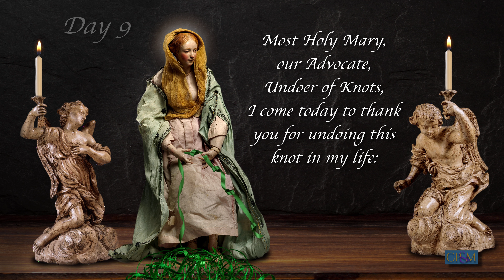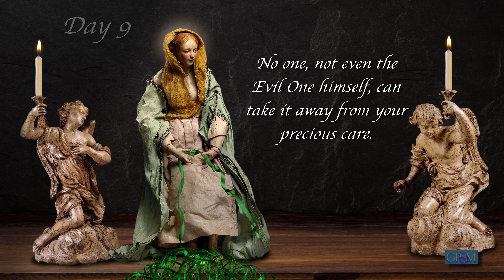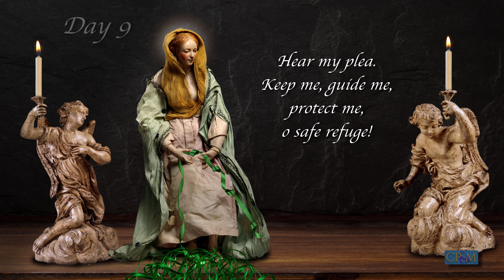Novena to Our Lady, Undoer Of Knots ~ Day 9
Pray this effective novena to our Lady to unloose the knots in your life. Mary comes to help with jobs, sickness, reconciliation of families, the absence of peace, addictions, and all other forms of pain, suffering and sin. She comes with promises of victory, peace, and blessings.

It really does make a difference.  And most importantly, add your prayer requests in the comments and join us in praying for those who ask for prayer. ❤️

Novena to Our Lady, Undoer of Knots

My God, I am sorry for my sins with all my heart. In choosing to do wrong and failing to do good, I have sinned against you whom I should love above all things. I firmly intend, with your help, to do penance, to sin no more, and to avoid whatever leads me to sin. Our Savior Jesus Christ suffered and died for us. In his name, my God, have mercy.

Day Nine Meditation

Most Holy Mary, our Advocate, Undoer of Knots, I come today to thank you for undoing this knot in my life. You know very well the suffering it has caused me. Mother, thank you for coming with your mercy to dry the tears in my eyes; you receive me in your arms and make it possible for me to receive once again the divine grace. Mary, Undoer of Knots, dearest Mother, I thank you for undoing the knots in my life. Wrap me in your mantle of love, keep me under your protection, enlighten me with your peace! Amen. Mary, Undoer of Knots, pray for me.

Prayer to Mary, Undoer of Knots

Virgin Mary, Mother of fair love, Mother who never refuses to come to the aid of a child in need, Mother whose hands never cease to serve your beloved children because they are moved by the divine love and immense mercy that exists in your heart, cast your compassionate eyes upon me and see the entanglement of knots that exist in my life. You know very well how desperate I am, my pain, and how I am bound by these knots. Mary, Mother to whom God entrusted the undoing of the knots in the lives of his children, I entrust into your hands the ribbon of my life. No one, not even the Evil One himself, can take it away from your precious care. In your hands there is no knot that cannot be undone. Powerful Mother, by your grace and intercessory power with Your Son and My Liberator, Jesus, take into your hands today this knot. I beg you to undo it for the glory of God, once and for all. You are my hope. O my Lady, you are the only consolation God gives me, the fortification of my feeble strength, the enrichment of my destitution, and, with Christ, the freedom from my chains. Hear my plea. Keep me, guide me, protect me, o safe refuge! Mary, Undoer of Knots, pray for me.